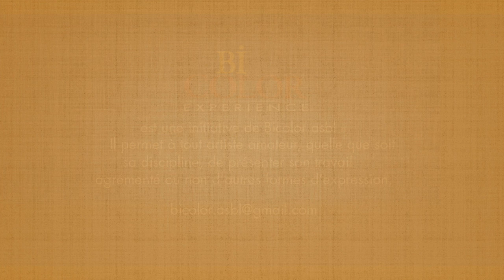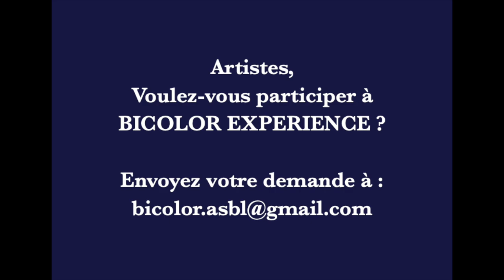Sarah Hoscheit - Illustratrice - " Portraits sauvages "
" Les illustrations dansent, les couleurs explosent tout au long de ce défilé sauvage de portraits "

Une expérience fusionnelle où la musique s’harmonise à toute forme d’expression artistique en une création originale et conceptuelle.

BICOLOR EXPERIENCE est un concept original permettant à plusieurs disciplines artistiques de se rencontrer autour d’un même projet internet sous forme de capsule.